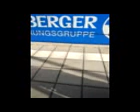SED-Versager verkauften nach 1990 DDR-Straßenbahnen. Das Geld verlebten die Genossen.